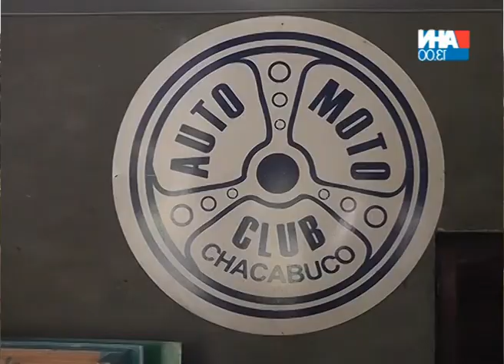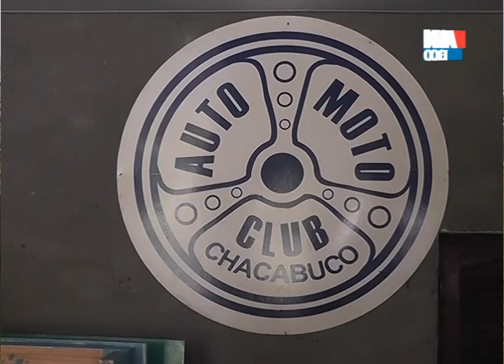MILAGROS MARVEGGIO GUSTAVO MANCUSO RAUL ARMANINI AUTO MOTO CLUB CHACABUCO PROGRAMA NUESTRO C